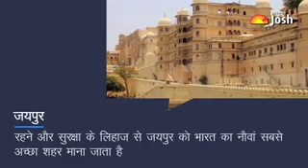General knowledge : भारत में 10 सबसे सुरक्षित शहर कौन कौन से है